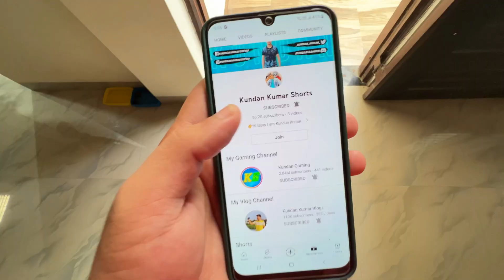Aaj Hi Raksha Bandhan Celebrate Kar Liya 😍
From
Kundan Kumar